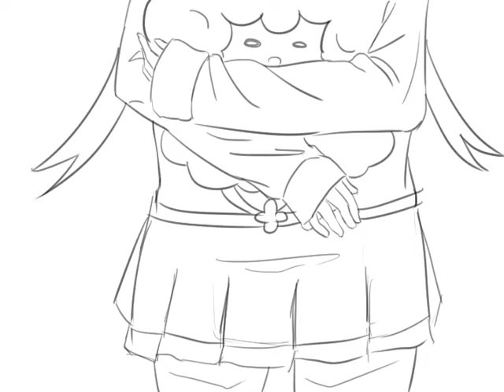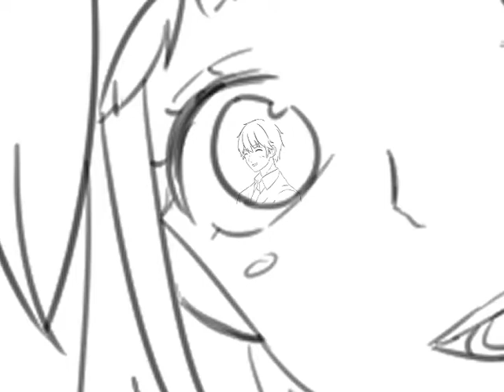Meltメルト by Hatsune Miku (ft. Bari |Guardian Tales)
Hey guys, I know this video took forever to release. I kinda procrastinated and my friend got a sore throat so she couldn't help me with the cover :(
But, it's finally done (video quality somehow kinda bad... idk why 480p)
I also included some memes and video reference!! :D